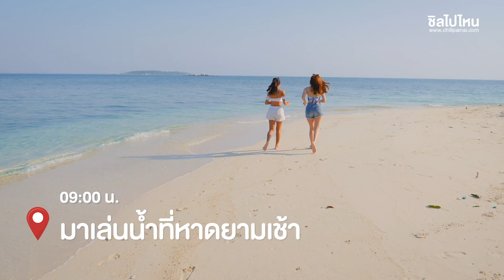3 นาทีรู้เรื่อง : ทริปเกาะมันนอก 2 วัน 1 คืน ทิ้งชีวิตยุ่งๆ ไปติดเกาะกัน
ออกเดินทางจากกรุงเทพฯ กันแต่เช้าค่ะ ขับรถประมาณ 3  ชม. มาที่ท่าเรือแหลมตาล อ่าวไข่ อ.แกลง จ.ระยอง ซึ่งเรือไปที่เกาะมันนอกจะมีเพียงรอบเดียวต่อวัน ตอนบ่ายโมงตรงค่ะ และขากลับก็มีรอบเดียว ตอนบ่ายสามนะคะ ใช้เวลาในการนั่งเรือก็ประมาณ 45 นาที ถึงเกาะมันนอกค่า

เช็คอินกันที่ Koh Munnork Private Island  ซึ่งเป็นรีสอร์ทเพียงหนึ่งเดียวบนเกาะ มีความสงบเงียบและตั้งอยู่ท่ามกลางธรรมชาติ เหมาะสำหรับคนที่อยากมาพักผ่อนและหลีกหนีความวุ่นวายสุดๆ

กิจกรรมหลักๆ ก็จะเล่นน้ำ ดำน้ำ เดินชิลริมหาด หรือจะเช่าเรือคายัคแบบพื้นใสชมปะการังผ่านท้องเรือได้เลย ไม่ต้องลงดำน้ำ
ค่าเช่าอยู่ที่ 300บาท/ชม.ก็ชิลไปอีกแบบ

เหนื่อยแล้วไปนอกนชิลริมหาด ชมวิวพระอาทิตย์ตกดินสวยๆ กันต่อ แถมมีสะพานไม้ให้มาแอคท่าเก๋ๆ ถ่ายรูปกันด้วยนะจ๊ะ

ส่วนอาหารทางที่พักจัดไว้ให้เราแล้ว สบายท้องกันไป พักผ่อนตามอัธยาศัยแล้วเข้านอนค่ะ

DAY 2
หามุมถ่ายรูปเล่นแทนก็ได้ หรือจะแวะเยี่ยมเจ้านกยูงเจ้าถิ่นที่มักจะออกมารำแพนแถวหน้าหาดประชันความสวยกัน
จากนั้นเราจะเตรียมตัวเก็บของกลับบ้านกันค่ะ ซึ่งเรือขากลับออกจากเกาะตอนบ่ายสามโมงนะคะ มีรอบเดียวเลย

ราคาไม่รวมค่ารถ
ค่าที่พัก 5,000 บาท (2 ท่านรวมเรือ)
ค่าเช่าเรือ 300 บาท
ส่วนที่เที่ยวอื่นๆ แล้วแต่เพื่อนๆ จะเลือกไป ถ้าตามทริปในลิงก์เลยก็จะมีค่าเข้าค่าจอดรถเพิ่มอีกราวๆ ไม่เกิน 300 บาท